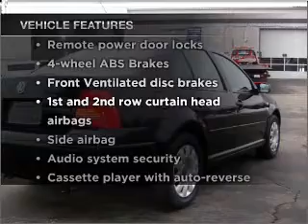2003 Volkswagen Jetta - Roselle IL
Year: 2003
Make: Volkswagen
Model: Jetta
Trim: GL
Engine: 2.0 liter inline 4 cylinder 8 valve
Transmission: Automatic
Color: Black
Mileage: 103768
Address:
25 W 175 Lake St
Roselle, IL 60172